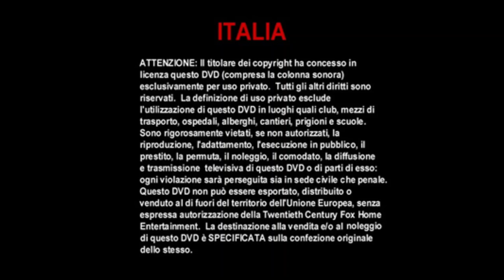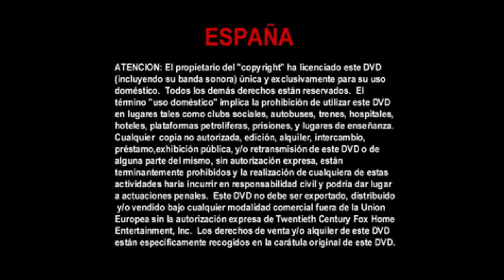DVD UK (2006)